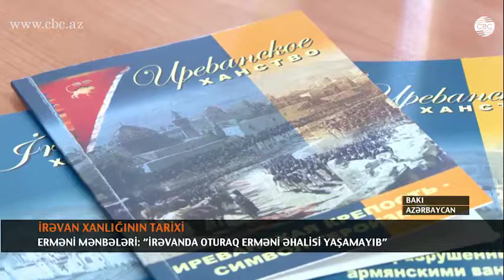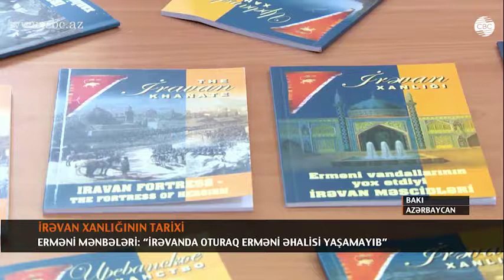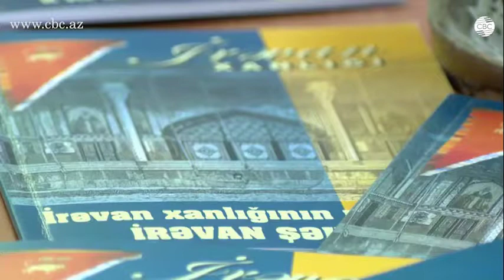İRƏVANDA OTURAQ ERMƏNİ ƏHALİSİ YAŞAMAYIB - CBC.az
49. KİV üçün çıxış.

İlk mənbələr, o cümlədən erməni mənbələri təsdiq edir ki, İrəvan şəhərində oturaq erməni əhalisi yaşamayıb. Azərbaycan Milli Elmlər Akademiyasının Tarix İnstitutunun direktoru Yaqub Mahmudov İrəvan xanlığının tarixinə dair 4 adda broşürün təqdimat mərasimində belə deyib. Bildirib ki, ermənilər nəinki Cənubi Qafqazın, hətta Asiya qitəsinin yerli əhalisi deyillər:
“Ermənilər bura Pyotrın göstərişindən sonra, 1828-29-cu illərdə bağlanan “Türkmənçay” və “Ədirnə” müqavilələrinə əsasən köçürülüb, gətirilmə etnosdur. Bunlar Cənubi Qafqazın aborigen əhalisi deyil. Bunları bura Çar Rusiyası köçürüb gətirib. Və bütün qanlı tarix də onların köçürülməsi ilə başlayıb. Köçürüləndən sonra silahlandırılıblar, Azərbaycan xalqını yurd-yuvasından didərgin salıblar, soyqırımılar həyata keçiriblər. Bizim tarixçilərimiz isə Sovet dövründə həmin bu balaca Rusiyaya qatılmış Şimali Azərbaycanın tarixini Azərbaycan tarixi kimi təqdim ediblər”.
 “İrəvan xanlığı” silsiləsindən olan tədqiqat əsərləri prezident İlham Əliyevin təşəbbüsü ilə yazılıb. Layihə rəhbəri, Tarix İnstitutunun direktoru Yaqub Mahmudov deyi ki, yeni nəşrlər ermənilərə, onların havadarlarına və bütövlükdə beynəlxalq ictimaiyyətə ciddi mesajdır.
17-ci əsrdə İrəvan şəhərinə səyahət etmiş türk səyyahı “Səyahətnamə”sində və fransız səyyahı “Parisdən İsfahana səyahət” əsərində bu torpaqların əhalisinin əksəriyyətinin Azərbaycan türkləri olduğunu qeyd ediblər. 16-cı əsrdə Osmanlı yürüşləri zamanı sultanın katibi olmuş İbrahim Rəhimzadə İrəvanı “Azərbaycan mülkünün gözü” adlandırıb:
“Ermənilər uzun müddətdir ciddi-cəhdlə sübut etməyə çalışırlar ki, İrəvan xanlığının əhalisi onlar olublar, aboregen əhalisi olublar. Lakin biz bu kitabda faktlara əsaslanaraq, səyyahların məlumatlarına əsaslanaraq, sübut etməyə çalışdıq ki, bu, heç də belə deyil. 00:24 00:40 Qərib öz gözləri ilə görmüş, fransız, ingilis, alman səyyahları hamısı birmənalı olaraq deyirlər ki, İrəvan əhalisi Azərbaycan türklərindən ibarətdir. Ermənilərin faizi çox cüzi olub”.
Prezident yanında Qeyri-Hökumət Təşkilatlarına Dövlət Dəstəyi Şurasının maliyyələşdirdiyi “İrəvan xanlığının tarixinə dair 4 adda broşürün nəşr olunması” layihəsi çərçivəsində Azərbaycan və rus dilində işıq üzü görüb.